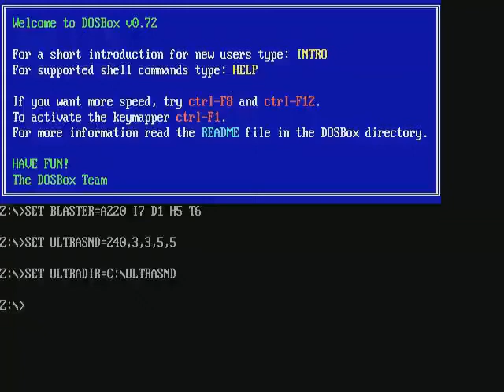One Must Fall 2097 - Demo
How did they go so wrong with OMF Battlegrounds?!